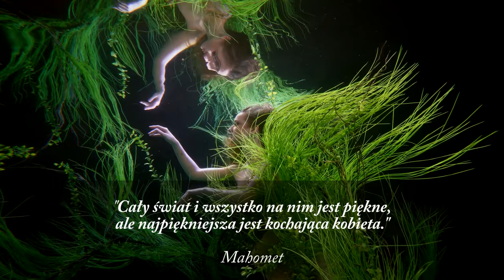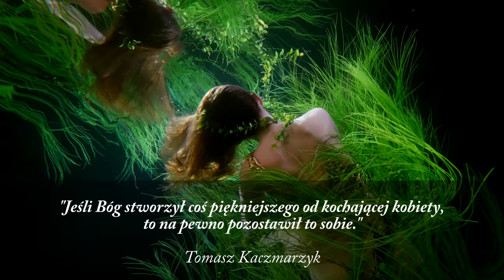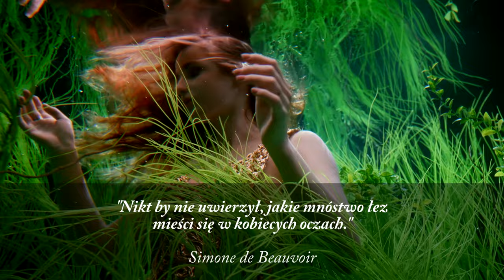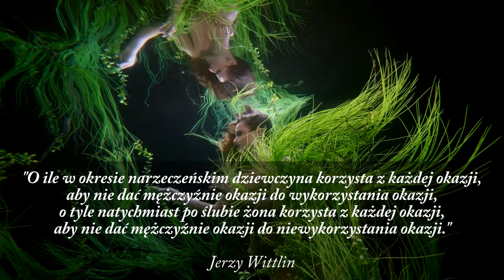Mądre cytaty O KOBIETACH i UCZUCIACH. Cytaty, które oddają siłę i piękno kobiet.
W tym filmie zgromadziliśmy wyjątkowe cytaty, które świętują siłę, piękno i tajemnicę kobiecości. Niezależnie od tego, czy szukasz inspiracji, czy po prostu chcesz zanurzyć się w piękno słów, ten film z pewnością dotknie twojego serca i duszy. Odkryj z nami esencję kobiecości poprzez słowa wielkich myślicieli.

00:23 A nic tak kobiety nie cieszy, jak robienie tego, czego nie lubi, po to, aby zadowolić mężczyznę, którego kocha. Agatha Christie
00:34 Cały świat i wszystko na nim jest piękne, ale najpiękniejsza jest kochająca kobieta. Mahomet
00:45 Chcę powiedzieć, że jeśli kobieta, której dni są policzone, postanawia spędzić resztkę swego czasu przy łóżku śpiącego mężczyzny, po to, by patrzeć na niego, to jest
w tym coś z miłości. Chcę powiedzieć jeszcze więcej, że jeśli w tym czasie ta kobieta miała atak serca i nie wezwała pomocy, tylko po to, by nie oddalić się ani na chwilę od tego mężczyzny, to ta miłość może stać się wielka. Paulo Coelho
01:10 Kobieta bez kokieterii, to jak kwiat bez woni. Gabriela Zapolska
01:16 Kobieta chce znać prawdę, ale nie chce jej słyszeć.
01:25 Dobre kobiety są lepsze niż dobrzy mężczyźni. Złe kobiety są gorsze niż źli mężczyźni. Marcel Achard
01:33 Gdy kobieta długo w mężczyznach przebiera, zwykle najgorzej wybiera. Wojciech Bogusławski
01:40 Kobieta jest najsłabsza, gdy kocha, a najsilniejsza, gdy jest kochana. Erich Osterfield
01:47 Jeśli Bóg stworzył coś piękniejszego od kochającej kobiety, to na pewno pozostawił to sobie. Tomasz Kaczmarzyk
01:56 Kiedy kobieta akceptuje swój wiek, staje się pewna siebie. Elizabeth Barrett Browning
02:03 Kobieta jest jak rzeka – im płytsza tym więcej mężczyzn potrafi utopić. Andrzej Majewski
02:12 Mężczyźni zazdrośni są o tych, którzy ich poprzedzili, a kobiety o te, które przyjdą po nich. Marcel Achard
02:22 Najlepsze są te kobiety, które są cnotliwe wobec obcych, a rozpustne wobec męża. Ali ibn Abi Talib
02:32 Gdy kobieta spostrzeże, że nie podoba się nikomu, zostaje dewotką w nadziei, że podoba się Bogu i wszystkim świętym. Aleksander Świętochowski
02:43 Nie ma brzydkich kobiet, są tylko kobiety, które nie wiedzą, że są piękne. Vivien Leigh
02:51 Nikt by nie uwierzył, jakie mnóstwo łez mieści się w kobiecych oczach. Simone de Beauvoir
02:59 O ile w okresie narzeczeńskim dziewczyna korzysta z każdej okazji, aby nie dać mężczyźnie okazji do wykorzystania okazji, o tyle natychmiast po ślubie żona korzysta z każdej okazji, aby nie dać mężczyźnie okazji do niewykorzystania okazji. Jerzy Wittlin
03:17 Życie kobiety usłane jest różami, co krok kolec, z rzadka kwiat. Andrzej Majewski
03:25 Kobieta patrzy na jednego mężczyznę, rozmawia z drugim, a myśli o trzecim. George Bernard Shaw
03:33 Kobieta więdnie, jeśli podlewana jest łzami. Andrzej Majewski
03:40 Złodziej pozwala wybrać: pieniądze albo życie; kobieta żąda obu naraz. Samuel Butler
03:48 Z kobietą jak z rzęsą. Wpada w oko nie wiadomo kiedy. Szybko sprawia ci ból, a gdy próbujesz się jej pozbyć, toniesz w morzu łez. Andrzej Majewski